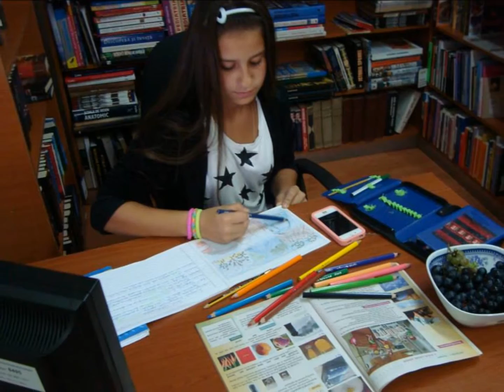2 Florenta Ivan film